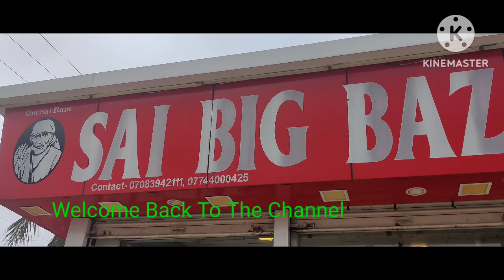The Best Wholesale Special Paithani Sarees In Shirdi/ Sai Big Bazar/rama vojhala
Best Wholesale Special Paithani Sarees In Shirdi/ Sai Big Bazar/rama vojhala  welcome Back To The Channel Spiritual Couple, Like Share N Subscribe To The Channel,(Sai Big Bazar, Special Paithani Sarees Opp.Hotel Ganapathi Palace, Shirdi - 423109 _ Tal , Rahata,Dist. A'Nagar) Shirdi Special Shopping, Shirdi Saibaba Market, Shirdi Shopping Near Sai Temple Shirdi, Saibaba Market Near Shirdi Temple, Shirdi Sai Complex Shopping, Shirdi Shopping Market Street Shopping, Street's Of Shirdi At Night 2023Exploring Local Market, Amchi Shirdi Shopping, Best Shopping Shirdi, Shopping Market In Shirdi/Shirdi Shopping Market,Top Ten Places To Visit In Shirdi, Shirdi Me Ki Bahut Sari Shopping,KapdekeShirde Me Pehli Baar Ki Paithani Saree Shopping, Latest Shirdi Shopping, Shirdi Market Become The Cheapest Sabse Sastha Shirdi Market Me,Shravanamasam Ki Shirdi Lo Chesina Shopping Paithani Sarees, Street Shopping In Shirdi, Night Time Shirdi Lo Shopping Yentha Bagundho Chudandi, Shirdi Ka Sabse Sastha Holesale Bandhni Sarees In Shirdi,(Thank U For Watching The Vlog Jai Ganesh 🙏